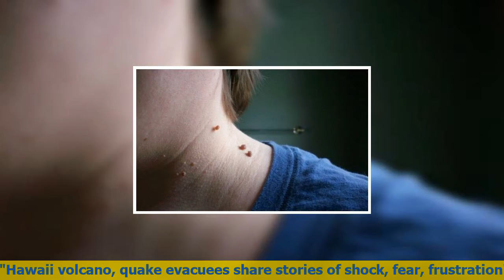FOX NEWS | Hawaii volcano, quake evacuees share stories of shock, fear, frustration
Many of the hundreds who've fled their homes following this week's eruption of Hawaii's Kilauea volcano -- and a subsequent series of earthquakes, including a magnitude-6.9 temblor Friday -- have described a harrowing and surreal experience.
The situation has prompted Hawaii Gov. David Ige to issue an emergency proclamation and deploy members of the Hawaii National Guard to assist with emergency response efforts.
"I ran in, grabbed the dogs, put them in a crate, put them in the car, went in my room, just grabbed an armload of clothes, and here we are."
- Stephen Clapper, evacuee
The ordeal has been made worse by the release of dangerous levels of sulphur dioxide gas into the air, officials said.
"We had to evacuate. My mother was out of portable oxygen, so that's a first concern. She's 88 years old," resident Stephen Clapper told KHON-TV. "I told my mother this morning to pack a bag just in case -- a go bag -- and I ran in, grabbed the dogs, put them in a crate, put them in the car, went in my room, just grabbed an armload of clothes, and here we are."
Richard Jones, who stayed home, said he would flee only if he absolutely had to, but would "deal with it as it comes," the station reported.
"If this opens up, I'll leave. If they force me to leave, I'll leave. Other than that, I ain't planning to leave," Jones said. "Whatever happens, happens. That's it."
Ikaika Marzo, born and raised in the lower Puna area of Hawaii's Big Island, on which the volcano is located, told KHON-TV that "everybody's shocked, sad."
"Disbelief. They didn't know, didn't ever think it was going to happen in Leilani Estates ever in my lifetime, ever in their lifetime," he said, referring to the subdivision near Pahoa that seemed to be the most severely affected community.
At Leilani Estates, which has about 1,700 residents and 770 homes, lava from the volcano was seen pushing through cracks in the earth.
A nearby neighborhood, Lanipuna Gardens, which has a few dozen people, also has been evacuated.
One Leilani resident said he grabbed his father's ashes as he ran out the door, Hawaii News Now reported.
"My family is safe, the rest of the stuff can be replaced," another resident said, according to the channel. "When I bought here 14 years [ago], I knew that this day would eventually come. But the reality is sinking in now."
"My family is safe, the rest of the stuff can be replaced. When I bought here 14 years [ago], I knew that this day would eventually come. But the reality is sinking in now."
- Leilani Estates resident
Henry Caleo and his wife Stella were among 63 evacuees at the Pahoa Regional Community Center, the Honolulu Star-Advertiser reported. A second emergency shelter was opened at the Kea'au Community Center.
Since they fled, reliable information has been scarce, they said.
“We don’t know anything,” Stella Caleo said. “We don’t know if we’re going to lose our house. We know nothing.”
The Caleos said they spend more than $3,200 a year on volcano insurance. But “the bad part” has come, Henry Caleo said.
“It hurts — a lot,” Henry Caleo said. “I don’t want to start all over again.”
Nina Bersamina Marrufo said on the Pahoa Community Center Facebook page that the experience has been “unreal.”
“I feel like I’m in a movie,” she wrote.
Stacy Welch also “checked in to” the community center’s Facebook page.
“We are officially evacuated due to the sulfur,” she wrote. “Lava glow is visible from our yard through the trees and three streets down from us.”
Other residents are chipping in to lend aid to evacuees, even for “fur babies.”
“My awesome friend and her tribe just dropped off supplies there,” Lei Mahi wrote on the center’s Facebook page.
In addition to needing supplies, residents are dealing with power outages in the wake of earthquakes tripping power lines, KHON-TV reported, citing information from

if you want to feedback or give us idea, US BREAKNG NEWS  will reply 24h